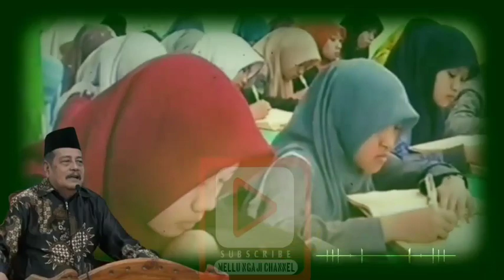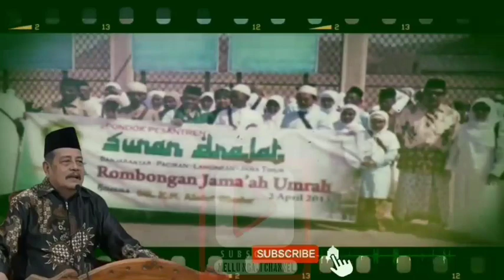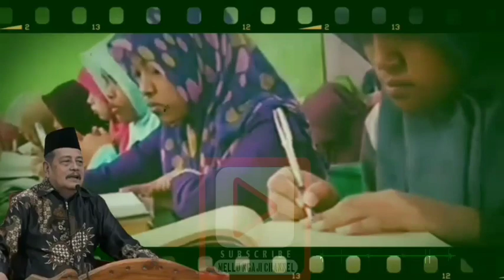KH. Abdul Ghofur Lamongan | Fadhilah dari Menjaga Lisan | Pon. Pes Sunan Drajat